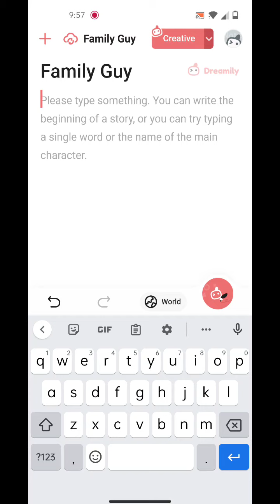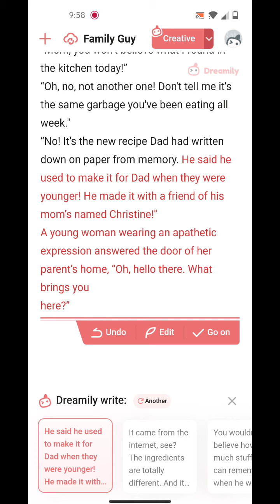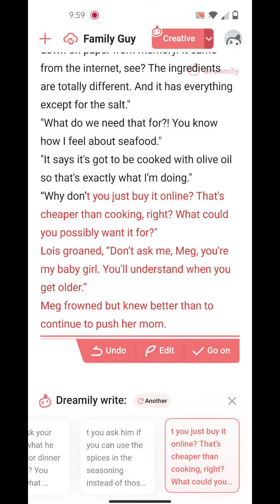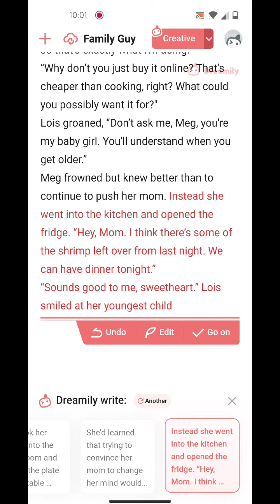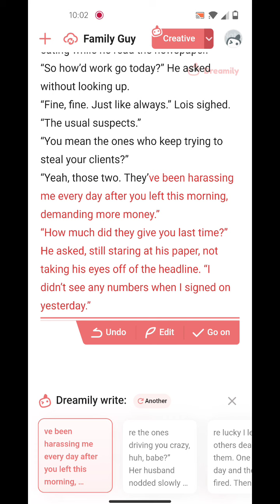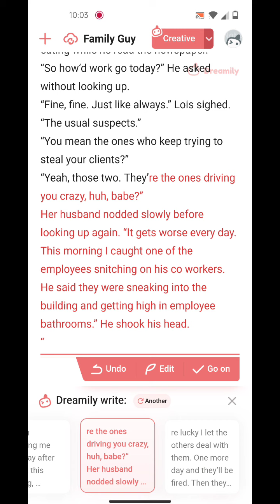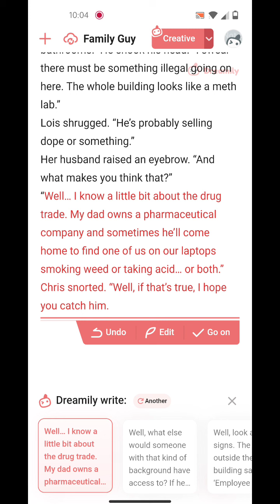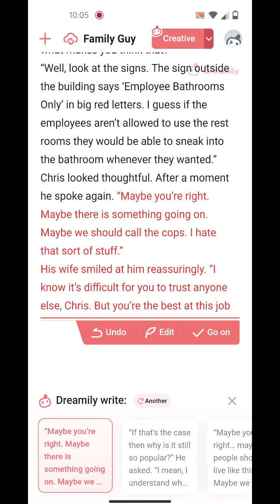If Family Guy Was Normalized